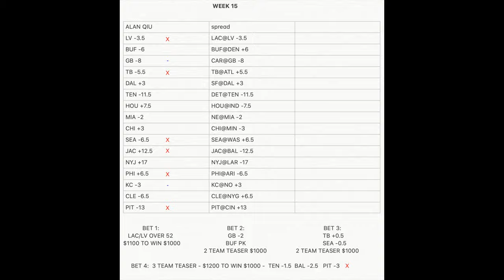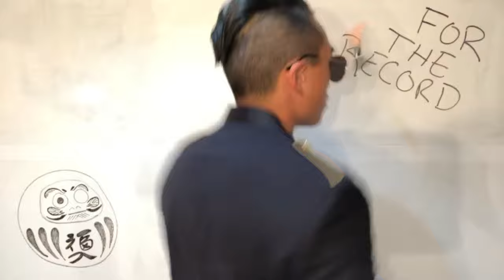FOR THE RECORD: NFL WEEK 16 PICKS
IM GIVING AWAY $500 TO WHOEVER CAN GUESS THE WINNER AND THE FINAL SCORE OF THE MONDAY NIGHT FOOTBALL GAME: BUFFALO BILLS @ NEW ENGLAND PATRIOTS one guess per person, must comment on this video before game starts, one winner only)

SPECIAL GUEST:

On this show 'FOR THE RECORD', I will present my picks for the upcoming NFL week with the spread, I will keep this record going all season long and see how I do compared to the specialist on TV.  I will also give some sports bets that I am doing and introduce you to new strategies along the way.  LETS GOO!!!

USE MY LINK FOR A MONTH OFF IF YOURE INTERESTED!!